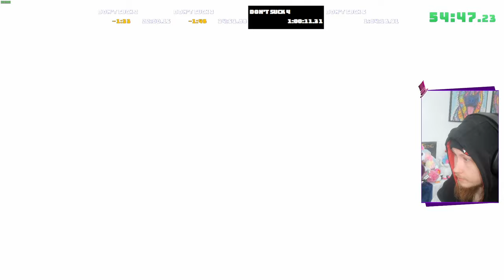Speedrun Alone in the Dark - Emily 1:02:28 Any%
First Speedruns of the new Alone in the Dark Game, Emily Side. There is a "Secret Ending" which skips the last boss but for now not doing that.

0:00 - Chapter 1
4:12 - Chapter 2
22:32 - Chapter 3
35:32 - Chapter 4
58:47 - Chapter 5